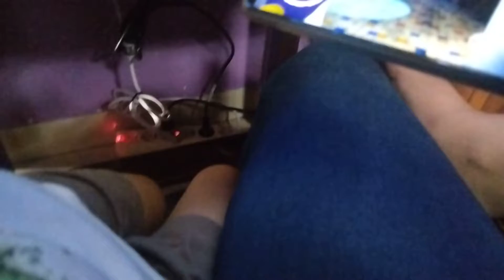part 2 Rais main game Poppy play time